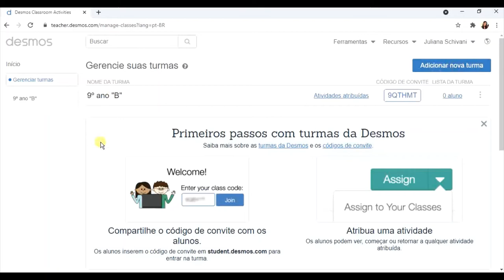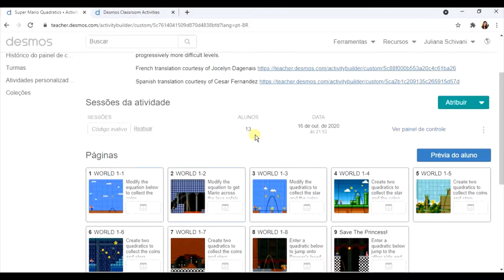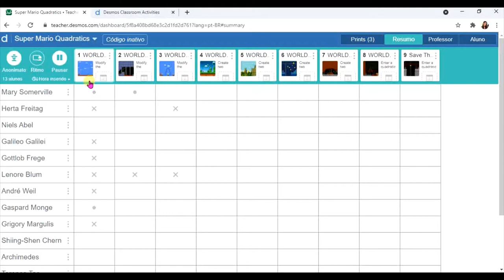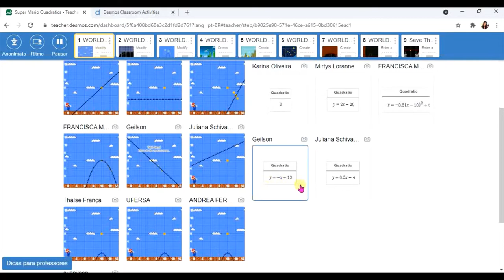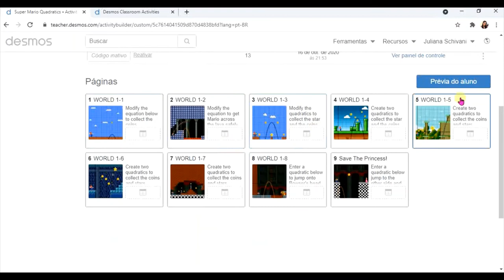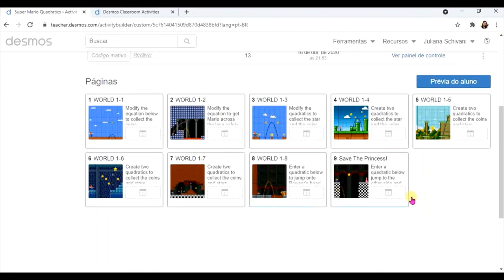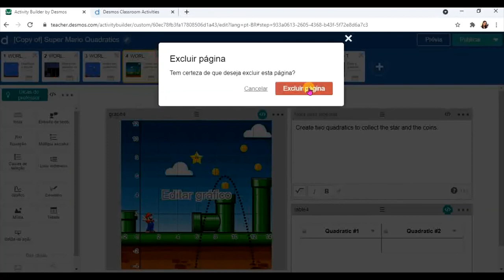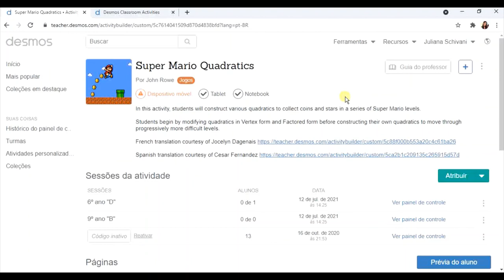Plataforma de atividades interativas e editáveis: DESMOS (parte 2)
➡️ Recurso: DESMOS

➡️ Conteúdo/ Conceitos matemáticos que o recurso proporciona:

✅  É possível trabalhar com qualquer conteúdo.

➡️ Tipo de Licença:

Gratuito

➡️ Tipo (App/Software/Site):

Plataforma

➡️ Modo de uso:

Online

➡️ Tamanho:

Não se aplica

➡️ Idioma:

Inglês podendo ser traduzido

➡️ Possibilidade de edição:

Permite editar

➡️ Ferramentas que possui:

✅ Busca por atividades já prontas e possíveis de edição;

✅  Criação de novas turmas ou importação do Google sala de aula;

✅  Painel de acompanhamento instantâneo com respostas individuais de cada aluno em cada atividade.

✅ Constrói atividades interativas, podendo inserir imagens, movimentos, perguntas, orientações, jogos, gráficos manipulativos, etc.

✅ Na própria plataforma já existe uma sessão de atividades que pode ser editada e utilizada por qualquer docente cadastrado

✅ É possível construir atividades em que os alunos irão investigar o comportamento do gráfico de uma função, por exemplo.